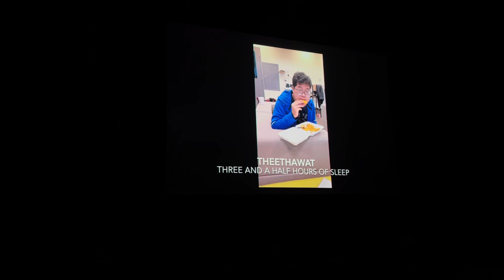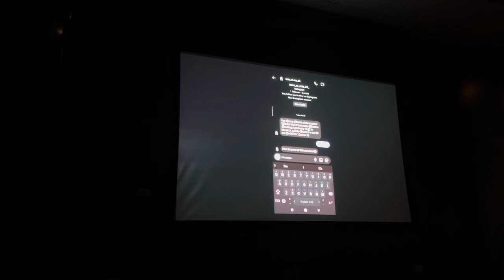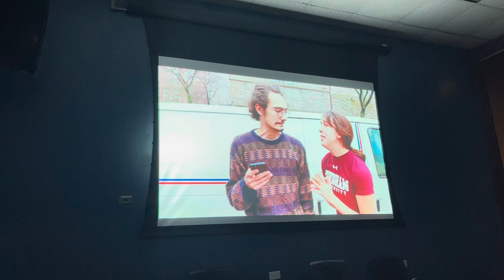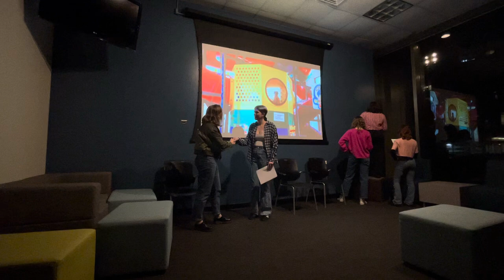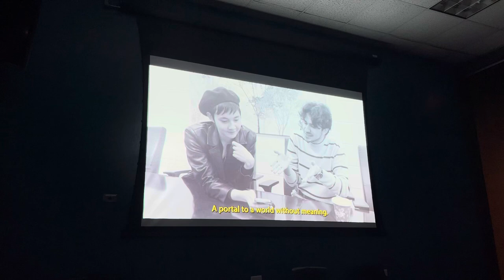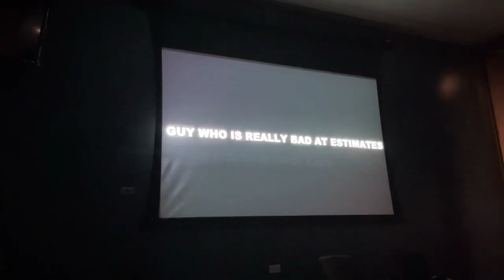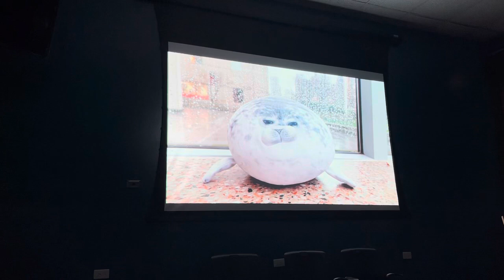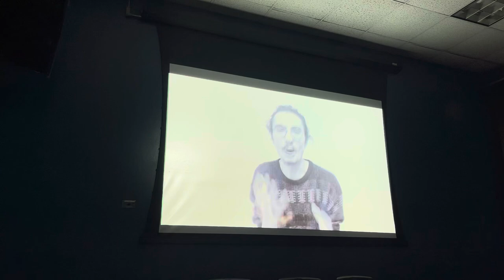Wake Me Up Before You Stove Stove! (24 HOUR SHOW!)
Stove's THIRD ANNUAL 24-HOUR SKETCH SHOW! We wrote an entire sketch comedy show in 24 hours, starting at 8pm on Friday, and we worked on it up until our show at 8pm on Saturday! Some Stove's members got more sleep than others, but the range went from 0 hours to about 5! Watch to see what a sleep deprived and delirium-fueled comedy show yields!